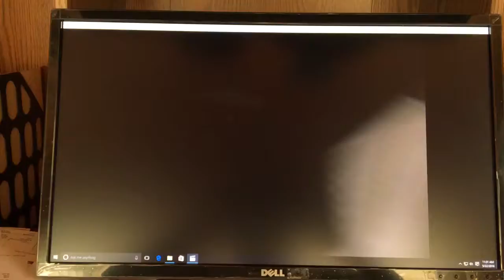56: 2000's Eljer fixtures at SUNY Fredonia 7/5/12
This is the day when we dropped my brother off for his orientation. This was his first year in college. Now he has been graduated. This restroom contains an Eljer correcto urinal and 2 wall hung signature toilets. This is on the second floor. 5/22/16